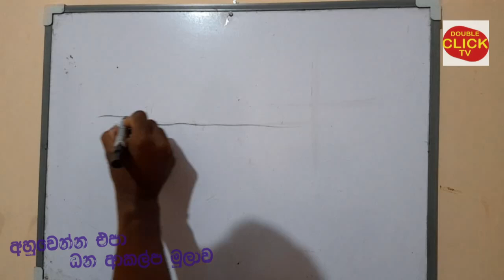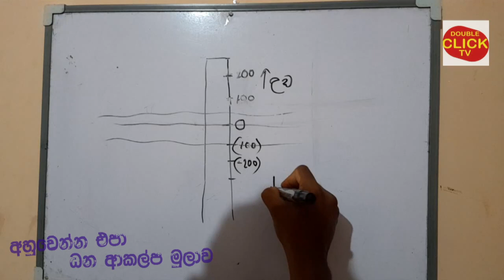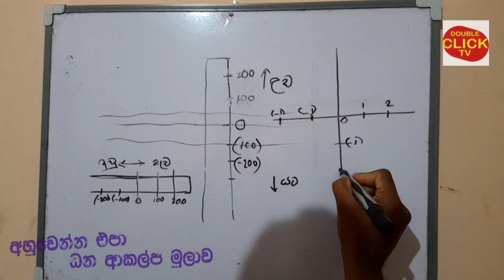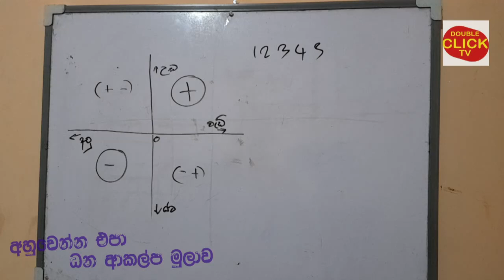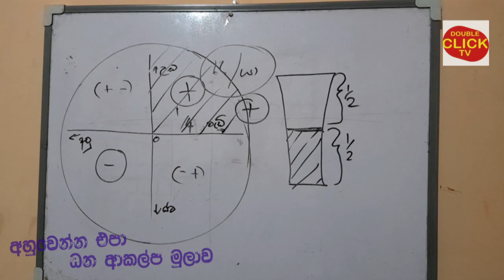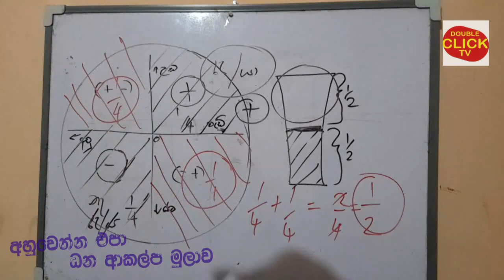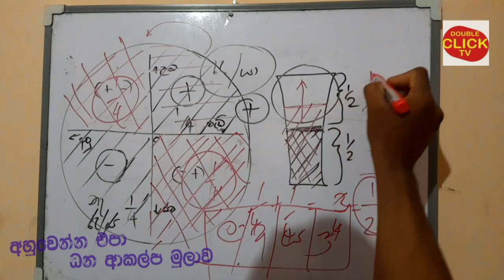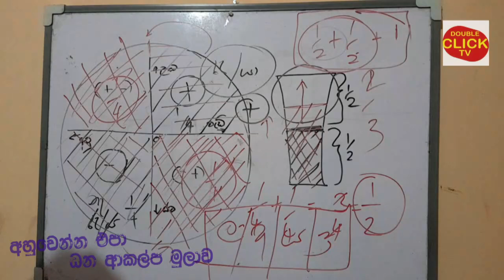Positive thinking wright or wrong always | Sinhala | ධනාත්මක චින්තනයේ මිත්‍යාව අංක ගණිතයෙන්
Positive thinking right or wrong? Describe it through SFT Maths | ධනාත්මක චින්තනයේ මිත්‍යාව අංක ගණිතයෙන්
positive thinking can destry your life...?
SFT Maths
How To BREAK Your NEGATIVE Thinking